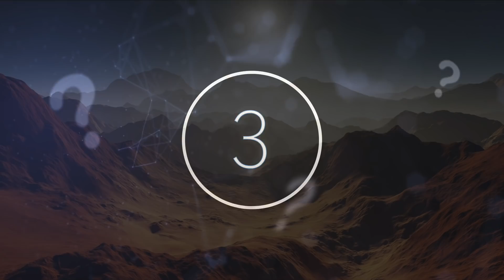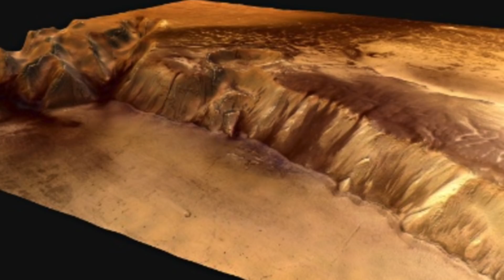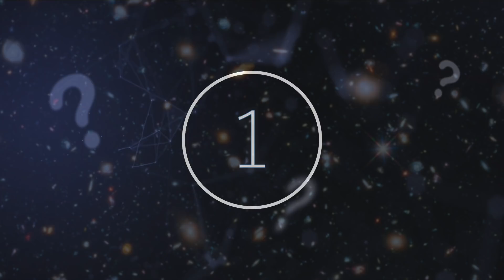Scientists Have Just Discovered The Largest Waterfall In The Solar System & Found This Inside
Scientists have just discovered the largest waterfall in the Solar System & found this inside. Today, we take a look at what scientists found inside the largest waterfall in the Solar System.

It seems like everyday scientists discover something new and fascinating about the world around us. Unfortunately, it can be difficult to keep up to date with all the latest and interesting information that is broadcast 24/7.

Mars may be the second smallest planet, but it is home to some of the most massive geological features ever discovered, including what once was the largest waterfall in our solar system.